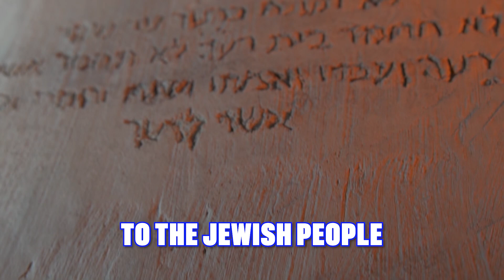May Shavuot Bring Us Hope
Shavuot marks the giving of the Torah at Mount Sinai and the harvest of the first fruits.

As we gather with our families, we remember the 120 Israeli men, women, and children being held hostage in Gaza and pray for their immediate return.

May Shavuot bring us hope, renewal, and our loved ones home from captivity.

Wishing all of our Jewish brothers and sisters around the world a meaningful Shavuot.